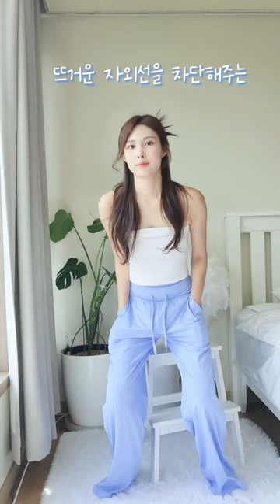[룩북]일상에서도 운동할 때도 입을 수 있는 가성비 패션!! 뷰티다야X할라라(Halara) 룩북,여름룩북,데일리룩, 출근룩, 신발, 가방 추천,패션하울,데이트룩,여름옷 코디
룩북,여름룩북,데일리룩, 출근룩, 신발, 가방 추천,패션하울,데이트룩,여름옷 코디

팔로워 코드(Follower Code)：beauty4